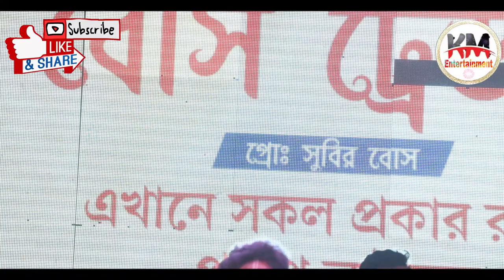মন মাতানো বাউল গান । Video Jukebox | Baul Hit Gaan | Bengali Baul Song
মন মাতানো বাউল গান । Video Jukebox | Baul Hit Gaan | Bengali Baul Song |  |  @KmEntertainmentFolk

Song : Video Jukebox
Vocal : Sujan Mali & Uttam Mahanta
Live Stage Show Recording at Buniadpur, Banshihari , Dakshin Dinajpur,
Sound : Electronic Sound  ( Buniadpur, Banshihari, Dakshin Dinajpur )
Category : Folk Song
Language : Bangla
Label : Km Entertainment

Video : Dhananjoy & Indrajit
Editing : Dhananjoy Paul

If any issue please contact this E-mail & Phone Number. Please don't send “STRIKE” to our channel.